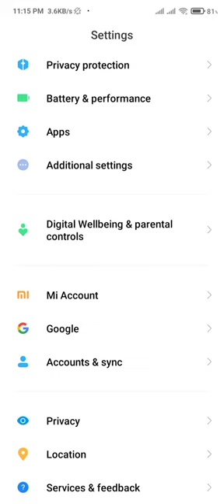Redmi 9a fix lag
how to make Redmi 9A smooth